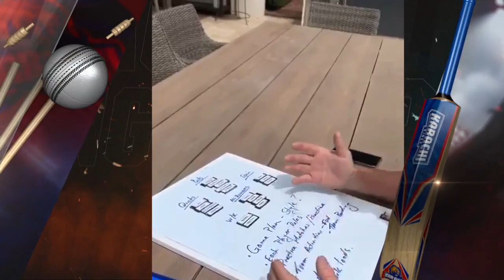The Ustaad of Cricket DeanJones has some strategic game plan for the 👑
The Ustaad of Cricket DeanJones has some strategic game plan for the 👑 Kings to show their best in HBLPSLV ⚡
Check out his Full Video explaining each player's role on the field❗
Hojao Taiyaar... Ab hoga SherKaWaar 🦁